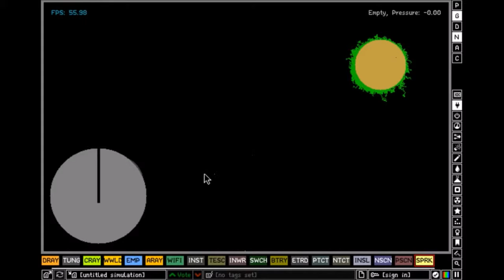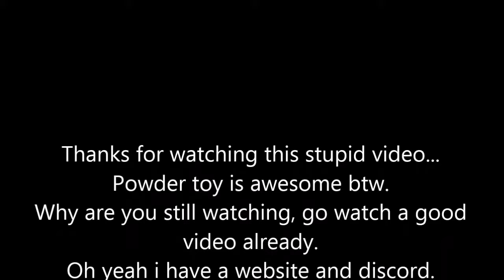A Powdery Hope - Episode IV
Hey look its a stupid not even accurate summary of Star Wars Episode IV, please don't sue me Disney...